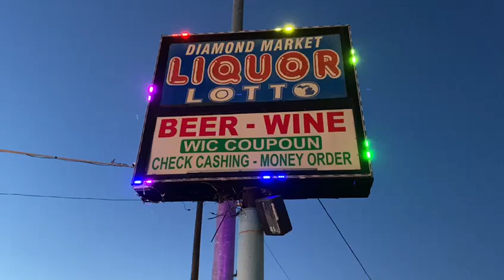Sign Led Lights Milwaukee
Speddy Signs
Alonso 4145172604 looking to put Led Lights like these on your sign. give us a call